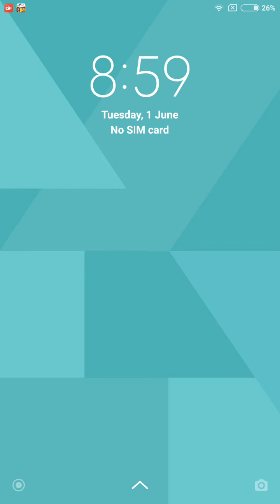Word Cookies Daily Puzzle June 1 2021 Answers